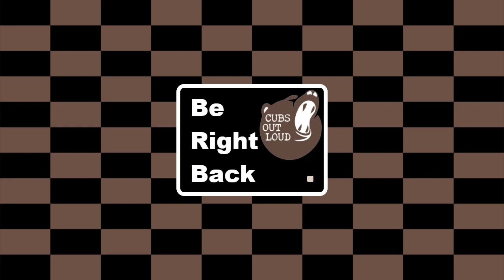COL Gaming: 3/10/21: StarCraft: Cartooned Day 2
Maybe I'll finish the Terran campaign?